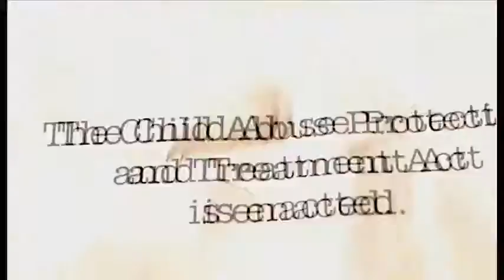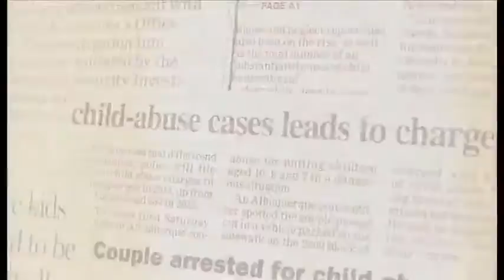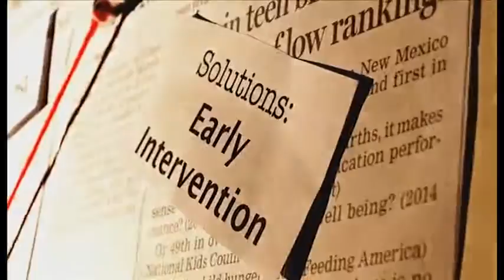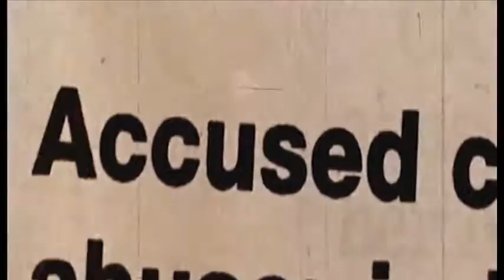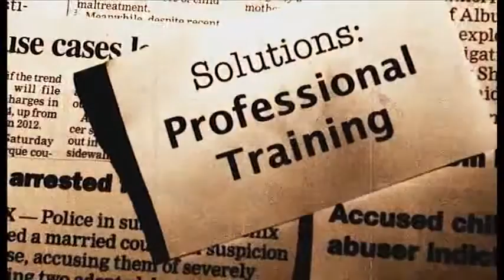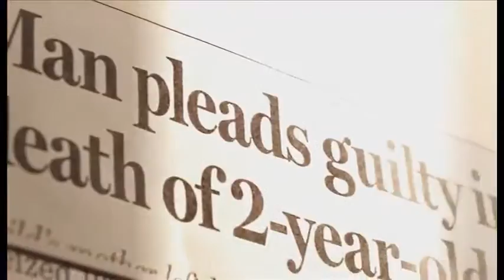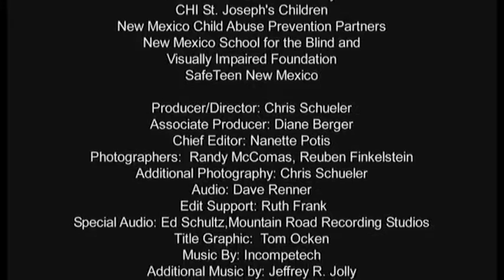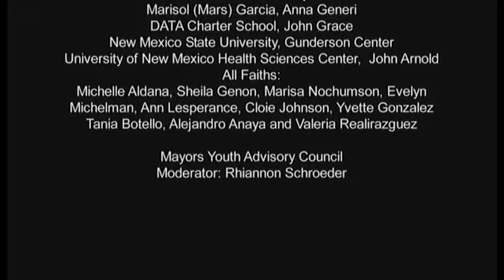Everyone's Business - Protecting Our Children (Short Version)